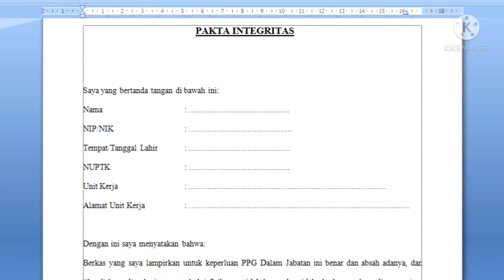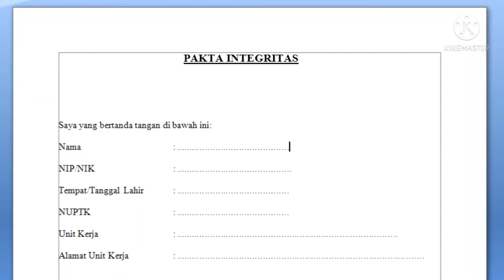Download Fakta Integritas PPG 2022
Dalam pendaftaran PPG 2022 ini ada beberapa persyaratan yang harus di upload salah satunya yaitu Pakta Integritas. maka disini kami sediakan pakta integritas yang sudah di edit tinggal isikan saja biodata ibu/bpk sesuai dengan data bpk/ibu.